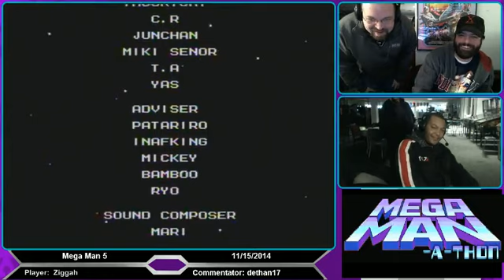Beat it or Die Trying: Mega Manathon - Mega Man 5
Beat it or Die Trying: Mega Manathon - Mega Man 5 -- Watch live